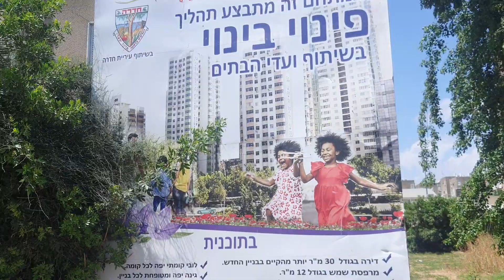Хорошая квартира и переборчивый хозяин! Израиль, Хадера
Тот случай, когда хозяин не спешит сдать квартиру!
Для квартирантов в не новых домах редко делают такие ремонты.
Хозяин делал как для себя, поэтому ему важно, чтобы квартирант въехал хороший!
И не смотря на то, что предложений снять эту квартиру много, хозяин ищет именно тот бриллиант, который впишется в его представления "идеального квартиранта".